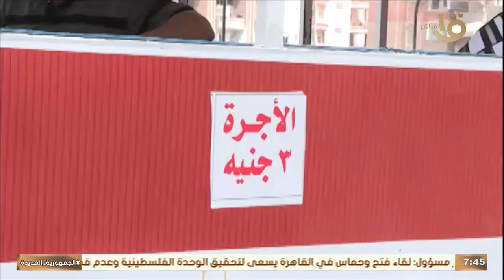بـ 3 جنيه.. "الطفطف" وسيلة مواصلات بديلة للتوك توك في مدن الدقهلية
صباح الخير يا مصر | بـ 3 جنيه.. "الطفطف" وسيلة مواصلات بديلة للتوك توك في مدن الدقهلية